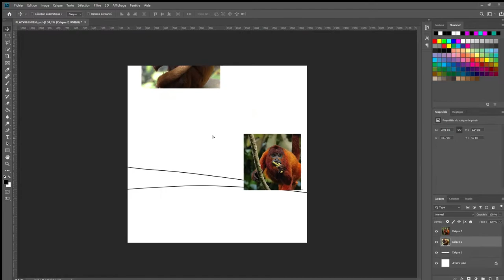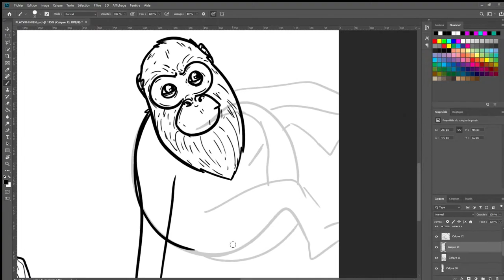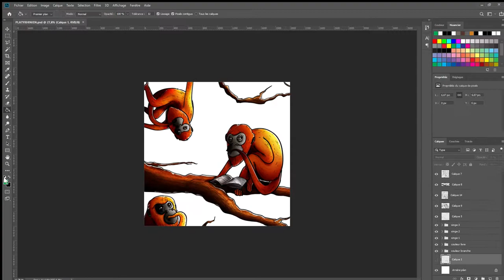JSP #2 - "PLATYRHINIEN" ft. les bons travaux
Le mot de ce deuxième jour : "platyrhinien" (oui, j'ai pleuré en le découvrant). On part sur une illu mignonne !

Et oui, je sais, j'ai plein de soucis de focus et de qualité d'image, je redécouvre les joies du tournage en solo, je vais faire en sorte d'améliorer ça le plus possible au fur et à mesure des épisodes, promis !

COMMENT ME DONNER DU TRAVAIL ?

COMMENT VOIR MON TRAVAIL ?